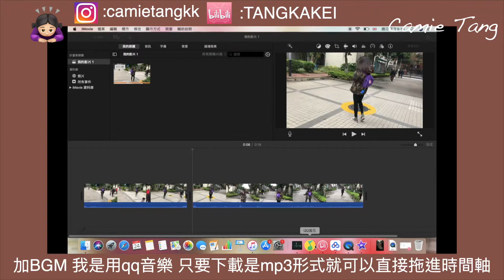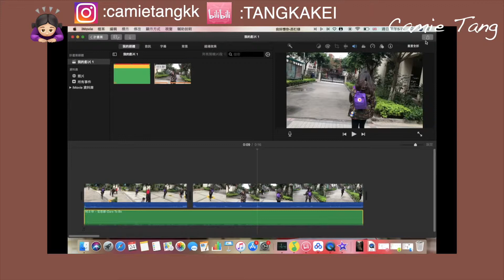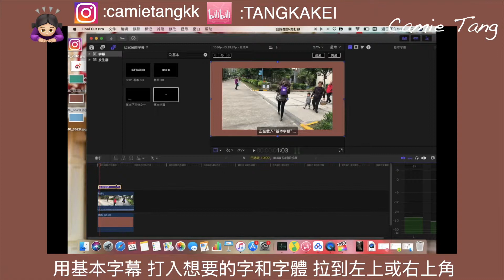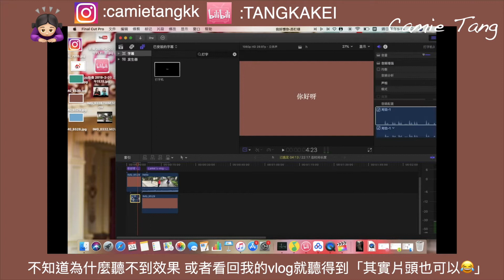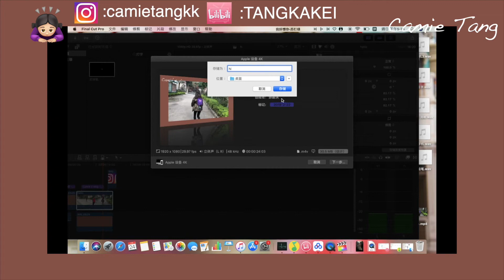【Camie】歐陽娜娜vlog教程|iMovie|Final cut pro|電腦版|MacBook|歐陽娜娜|同款vlog|台灣|粵語|帶字幕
看不懂可以留comment問我或者dm🙈
是自學的不太pro🙈
 不過最基本的看這個保證學會🥳